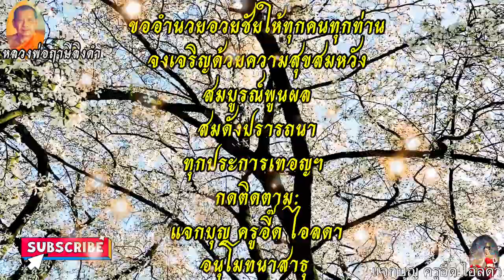หลวงพ่อฤาษีลิงดำ บอกวิธีการฝึกละ#นิวรณ์ 5 ซึ่งเป็นตัวหยุดในการสำเร็จ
พระราชพรหมยาน
(วีระ ถาวโร หรือ)
วัดจันทาราม (ท่าซุง) จ. อุทัยธานี
ได้มรณภาพเมื่อวันที่ : 30.ตค.2535

ท่านได้ให้สมบัติอันล้ำค่านี้ไว้แด่ลูกหลาน
ที่ยังหลงในวัฏสงสาร ให้ได้ศึกษาเห็นความเป็นจริงตามแบบอย่างขององค์สมเด็จสัมมาพระพุทธเจ้า

กดติดตาม กดไลน์ กดแชร์ เพื่อรับบุญทุกครั้งอนุโมทนาสาธุ กับทุกๆบุญฯ

จัดทำโดย: ครูอี๊ด ไอลดา
f. แจกบุญ ครูอี๊ด ไอลดา
ออกมาแบ่งปัน เพื่อเป็นกำลังใจ
“เป็นผู้มีประโยชน์_แรงบันดาลใจ ให้พ้นทุกข์”

[225] นิวรณ์ 5 (สิ่งที่กั้นจิตไม่ให้ก้าวหน้าในคุณธรรม, ธรรมที่กั้นจิตไม่ให้บรรลุคุณความดี, อกุศลธรรมที่ทำจิตให้เศร้าหมองและทำปัญญาให้อ่อนกำลัง — hindrances.)

       1. กามฉันทะ (ความพอใจในกาม, ความต้องการกามคุณ — sensual desire)

       2. พยาบาท (ความคิดร้าย, ความขัดเคืองแค้นใจ — illwill)

       3. ถีนมิทธะ (ความหดหู่และเซื่องซึม — sloth and torpor)

       4. อุทธัจจกุกกุจจะ (ความฟุ้งซ่านและร้อนใจ, ความกระวนกระวายกลุ้มกังวล — distraction and remorse; flurry and worry; anxiety)

       5. วิจิกิจฉา (ความลังเลสงสัย — doubt; uncertainty)

ขออำนวยอวยชัยให้ทุกคนทุกท่าน
จงเจริญด้วยความสุขสมหวัง
สมบูรณ์พูนผล
สมดังปรารถนา
ทุกประการเทอญฯ
แจกบุญ ครูอี๊ด ไอลดา
อนุโมทนาสาธุ